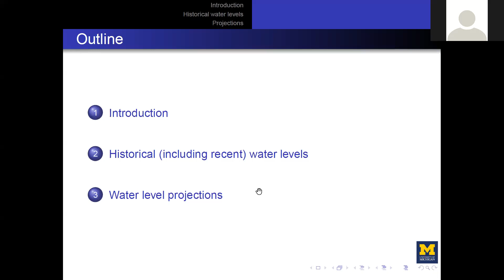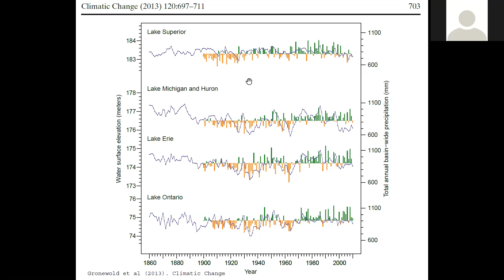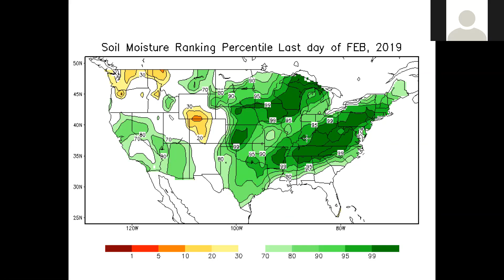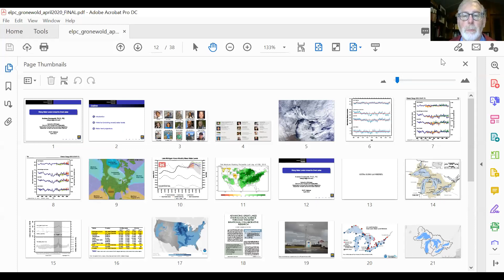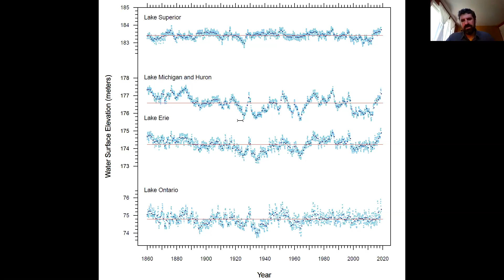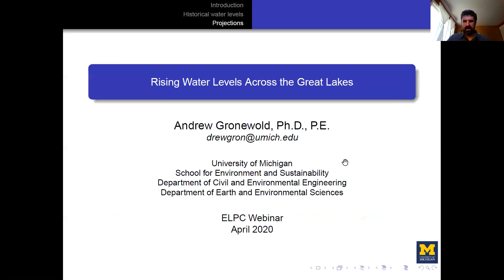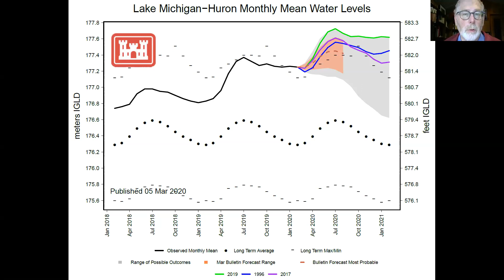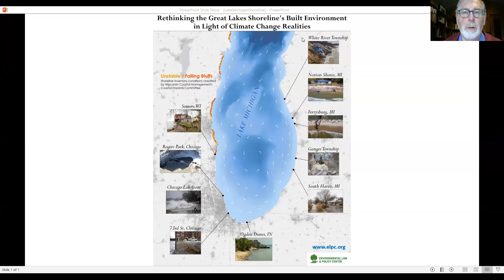ELPC Thinks: Preparing for Great Lakes Flooding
Climate change realities have shown us rising water levels and related flooding events across the Great Lakes. This webinar discusses the history of Great Lakes water levels, where they are today, where they're going, and our preparedness levels.

A discussion with Dr. Drew Gronewold, Associate Professor, School for Environment and Sustainability at the University of Michigan and ELPC Executive Director Howard Learner.